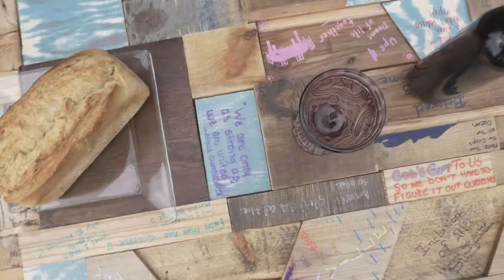Divine Encounters WEEK 3 || May 2, 2021 || Not Always a Bowl of Lucky Charms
Everyone knows the story of Jonah. Whether it was Sunday School, pop-culture references to "the belly of the whale," or a theological study of the book, we all know it on some level. But what does it have to show us about our own self-righteousness? Not the short-comings of "those" people, "those people who are the source of everything wrong in this world," but of us? Our own short-comings? Pull up a seat as we learn how God's justice and grace explodes the box we sometimes put it in.

About Reunion:
Welcome to REUNION - There’s always room around our table for new friends interested in the conversation and adventure of following Jesus! We’re a group of everyday people who are attempting to learn exactly what following Jesus truly means. Some of us are ‘all in’ and some are still deciding. We confess that we don’t have it all figured out, but we believe that we discover Jesus together - in community and relationship.

Why don’t you pull up a seat?